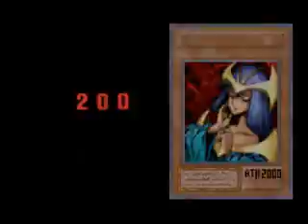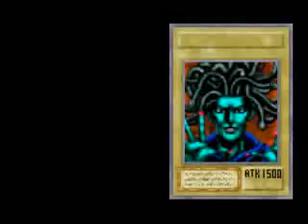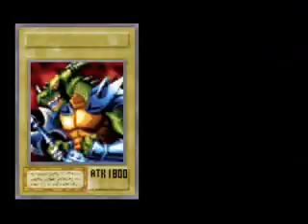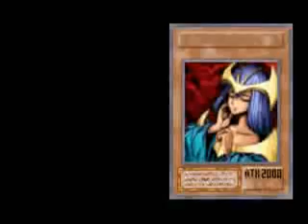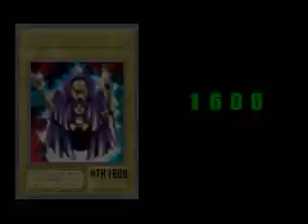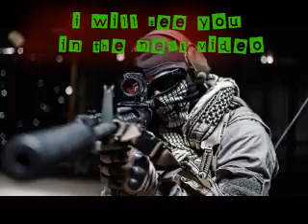let's do something fun part 1 yugioh